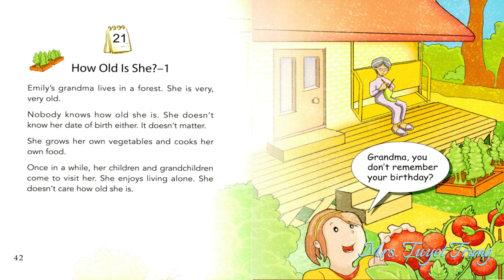109 HOW OLD IS SHE 1